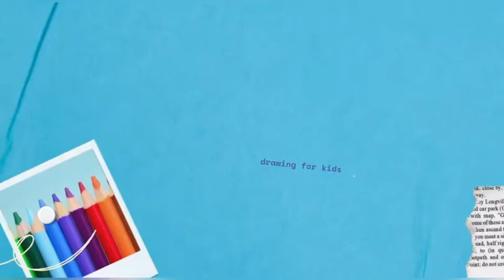تعليم الرسم للأطفال/رسم دُب الباندا للأطفال/رسم دُب/رسم باندا/رسم وتلوين/ألوان خشبية#howtodraw